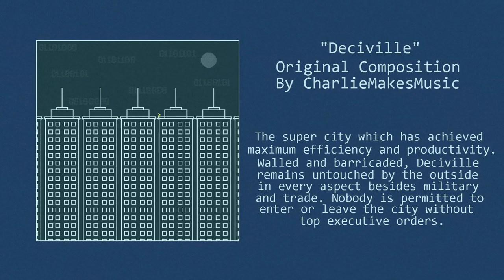Original Composition - Deciville (VRC6)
An original composition of mine that dates back to a couple years ago, made for a post-modernist super city called "Deciville"

Made on Famitracker with the Konami VRC6 sound chip, polished up on FL studio for a cleaner sound. I hope you enjoy!